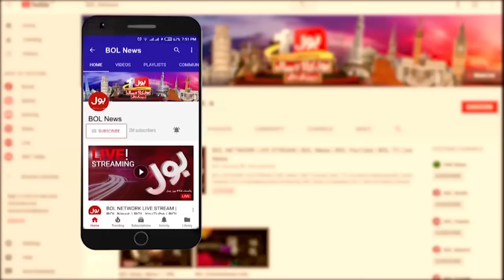Youm e Takbir 2024 | Pakistan Atomic Power | Breaking News